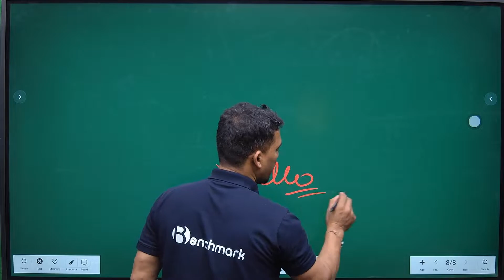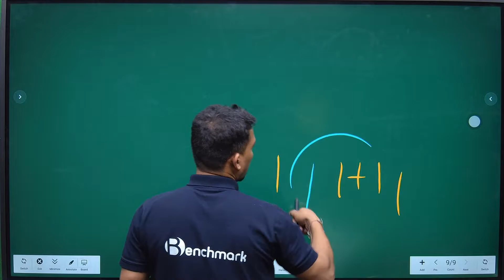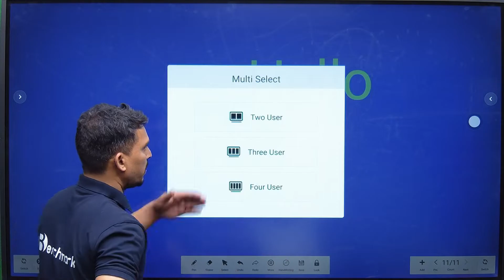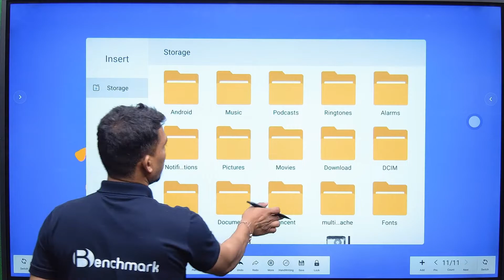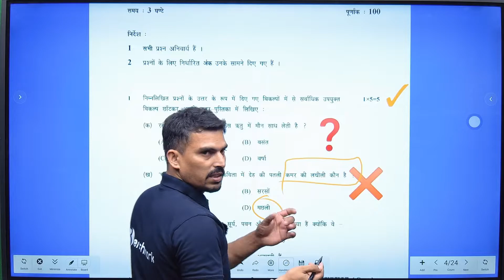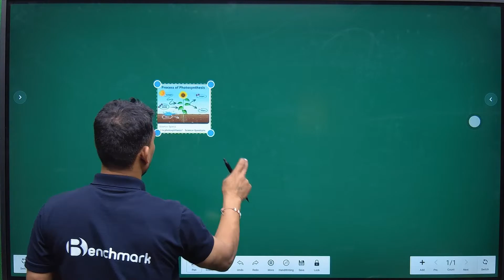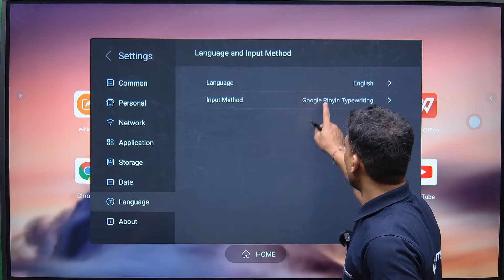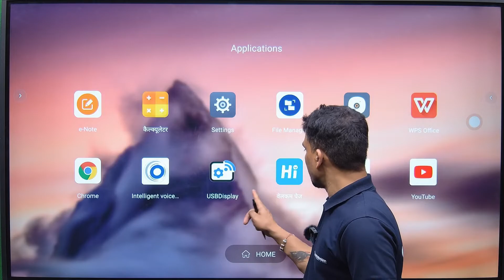BENCHMARK MAXPRO INDIAS LARGEST SELLING PRODUCT 2022